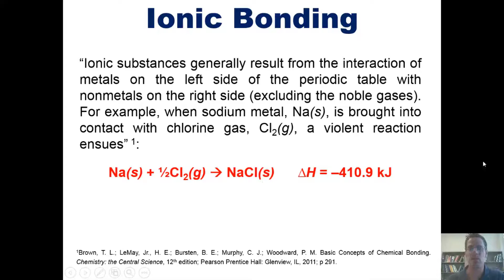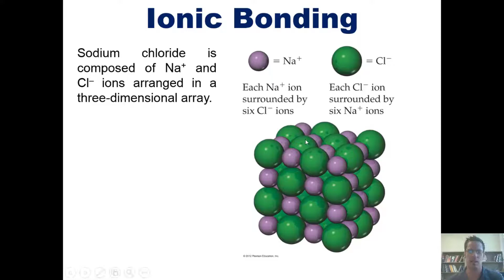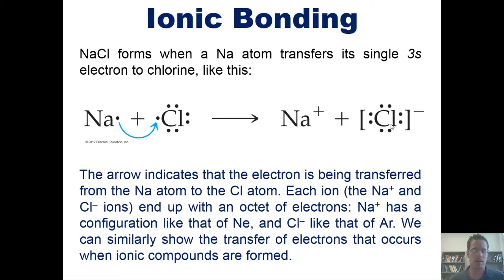Ionic Compounds and Lattice Structures: Chapter 8 – Part 2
In this video I’ll teach you about how ionic compounds are formed and introduce you to their lattice structures.